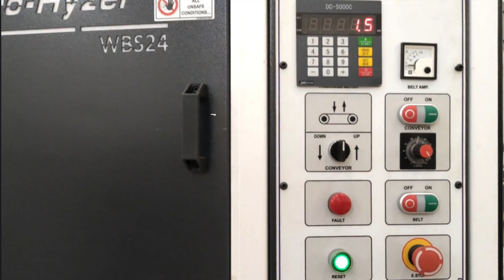Component - Stainless steel sheet, Finished - Hairline finished, Machine - Wide Belt Sander 24.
The Samarth Classic Series Deburring and Finishing Machine has head choices ranging from 150mm to 1600mm. It has twin infeed and outfeed pinch wheels to guarantee that pieces feed evenly throughout the machine. It is belt compatible; all of these attachments are in accordance with your industrial needs. Its part thickness measuring control spans from 1 mm to 12 mm. To maintain optimum belt alignment during operations, it can be fitted with automated abrasive belt tracking.

Features:
Separate electrical control for all functions,
Dry operation dust extraction system
Adjustable Pressure on Polishing station
Easy abrasives belt roller replacement
Adjustable conveyor speed (belt/roller) from) o.5 to 12MPM
Surface treatment is possible with different grit combinations.
Emergency security switch
Reversal conveyor speed for emergency control